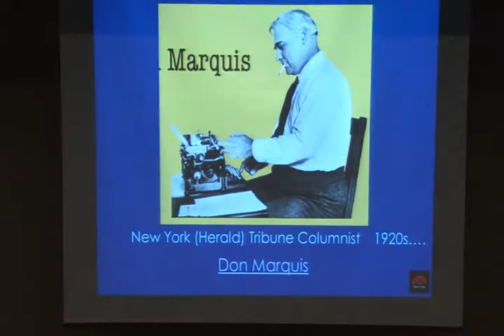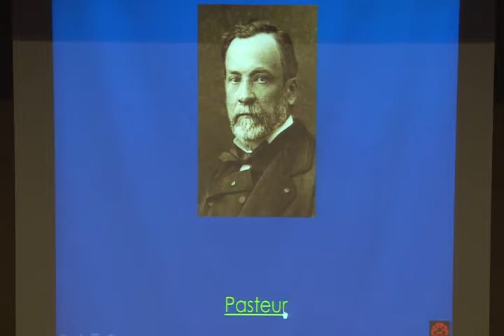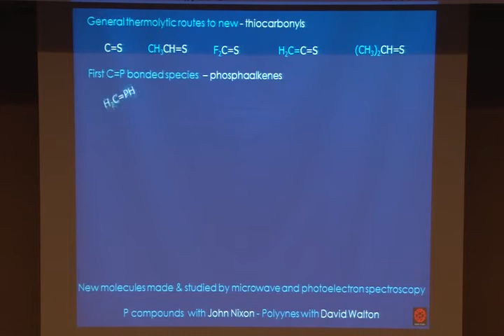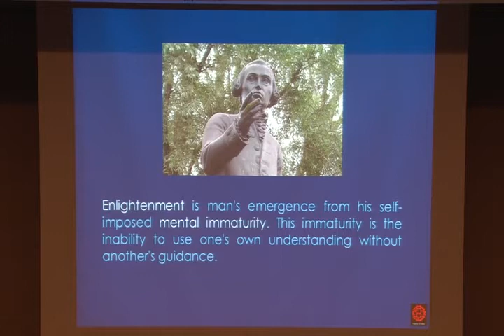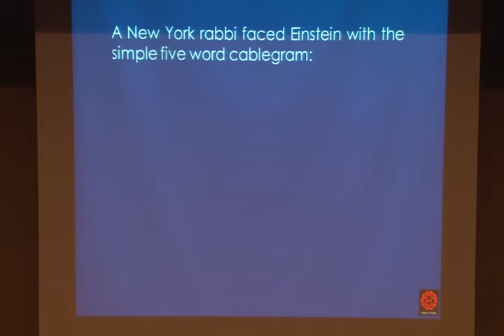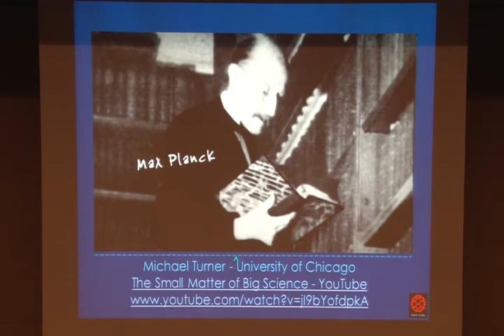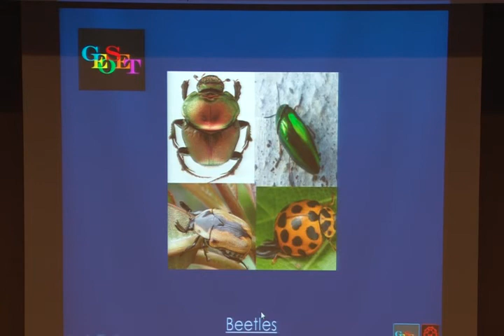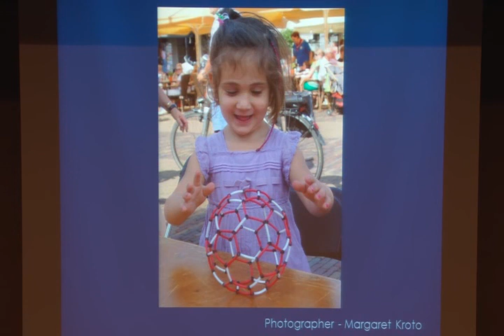[DGIST] Harold W. Kroto - Science, Society & Education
2013년 11월 13일, DGIST(대구경북과학기술원)에서 열린
The 16th DGIST Distinguished Lecture에서 강연한 내용입니다.

'세계 초일류 융복합 연구중심대학, DGIST'